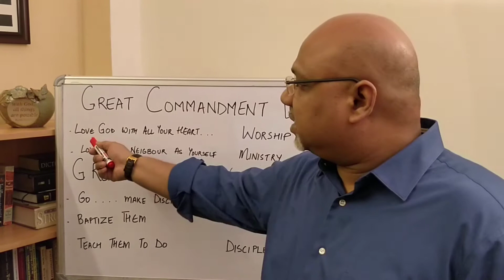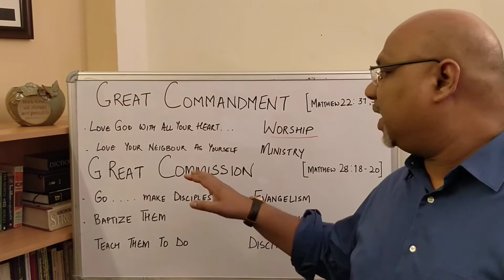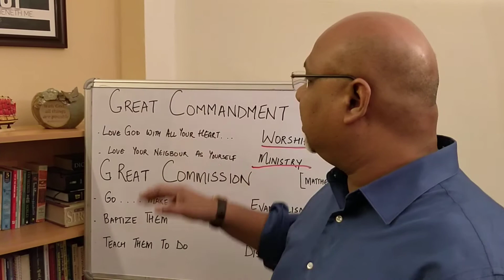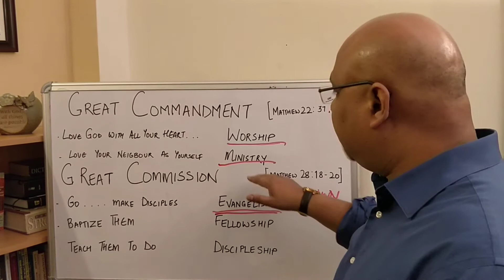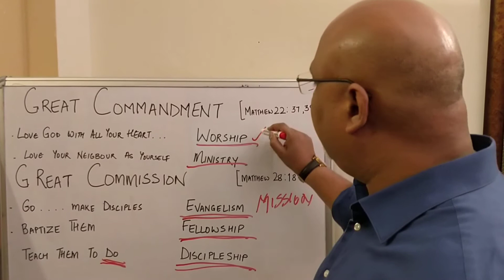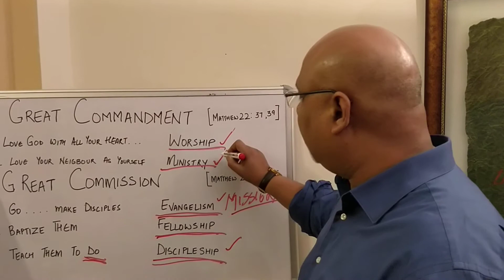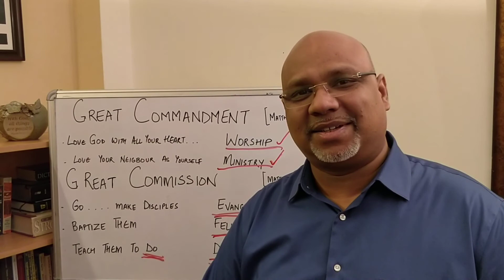What are God's Purposes for the Church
Pastor Jeremy explains the five purposes found in the great commandment and the great commission.